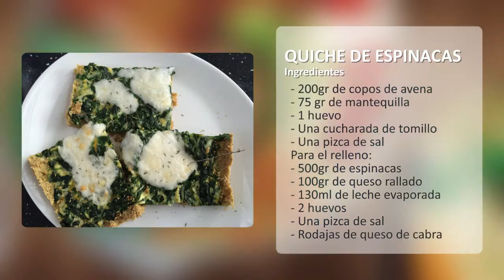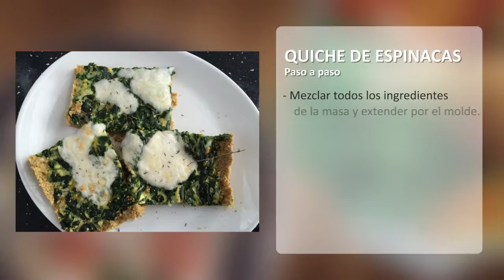Quiche de espinacas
Una receta deliciosa y muy sana, a base de avena, propuesta por la clase 6ª B del Colegio Andrés García Soler de Lorca (Región de Murcia) dentro del III Concurso Escolar de Recetas Saludables.

Masa.
200 grs de avena
75 grs de mantequilla
1 huevo
1 cuchara de tomillo
1 pizca de sal

Relleno:
500 grs de espinacas cocidos
100 grs de queso rallado
130 grs de leche evaporada
2 huevos
1 pizca de sal
 Rodajas de queso de cabra.